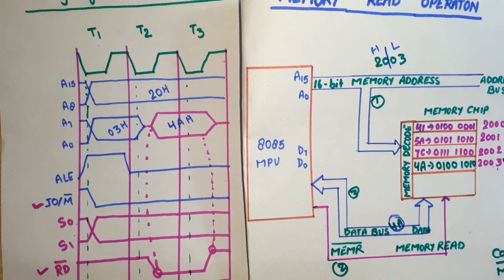Unit 1 L13.2 |Timing Diagram for Memory Read of 8085 Microprocessor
timing diagram for 8085 instructions
memory read timing diagram

video lecture of 8085 microprocessors